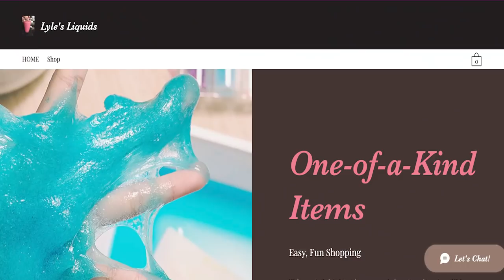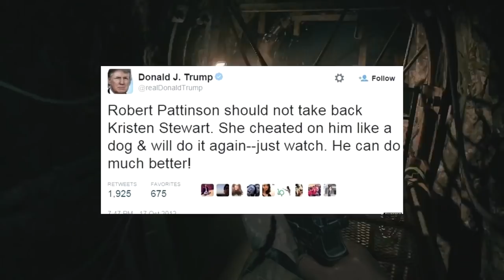Oney Plays Resident Evil 8 (Best of )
Best bits from the fabled Oney Plays Resident Evil 8 playthrough!
 Dedicated to Ethan Winters